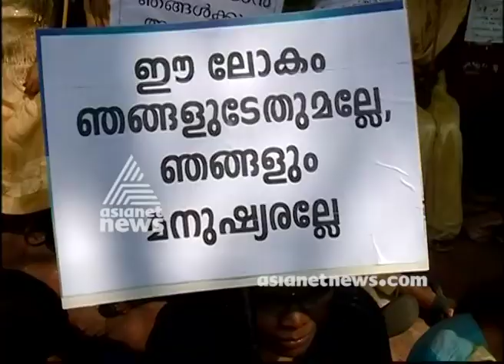Specially abled children and parents to go on strike for free education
ഭിന്ന ശേഷിക്കാരായ കുട്ടികളുടെ അവകാശത്തിനായി സമരം